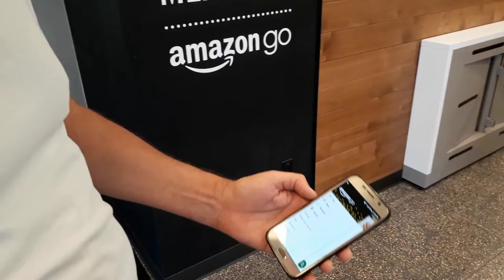Transformação Digital: AmazonGo